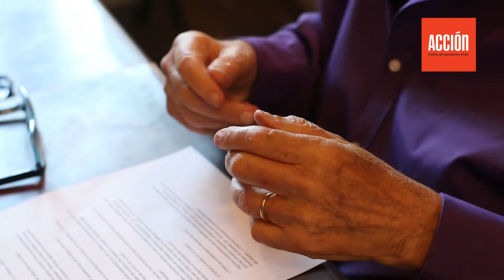Luis Felipe «Yuyo» Noé. Sobre la ruptura.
Luis Felipe «Yuyo» Noé. Distinguido por su obra a nivel internacional, el artista describe su momento creativo actual. Pintura,  proceso de trabajo, arte y política.